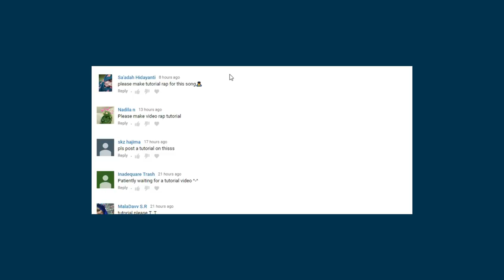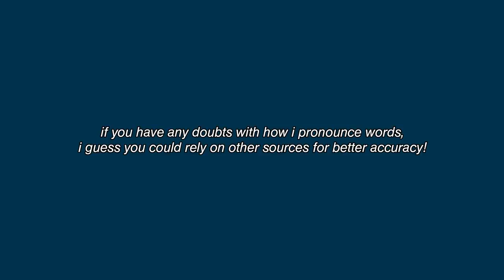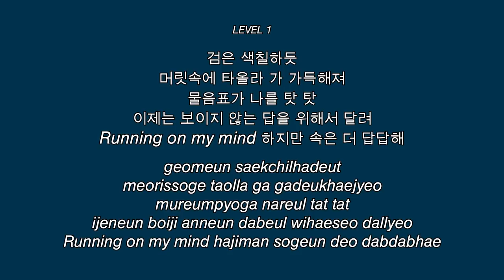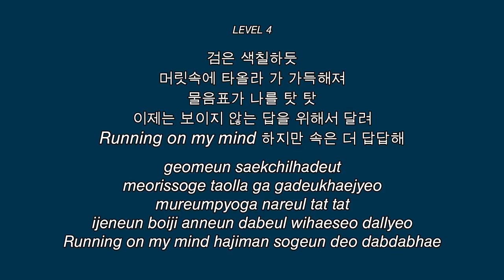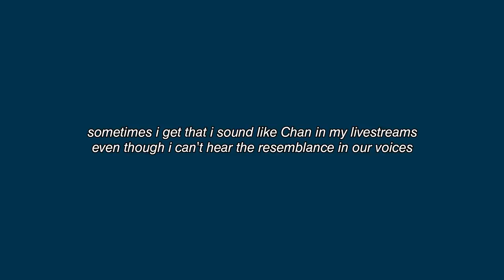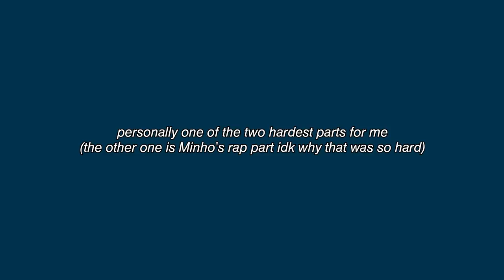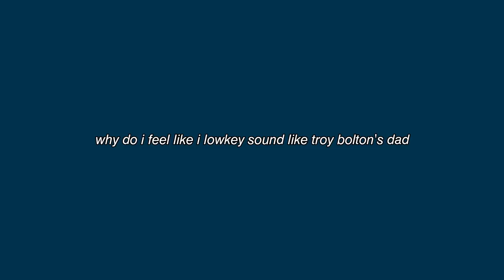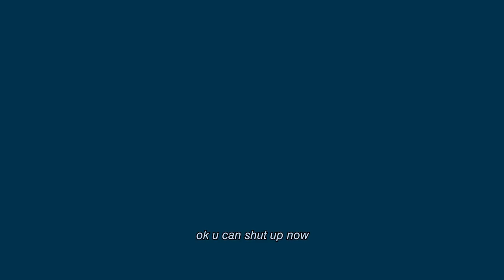HOW TO RAP MAZE OF MEMORIES BY STRAY KIDS | minergizer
here you go! worked so hard on this one hope it helps as much as my past tutorials do! so many people have asked for this and it's craaazyyy lol

carrd: minergizer.carrd.co

what do you use to edit your videos? filmora9